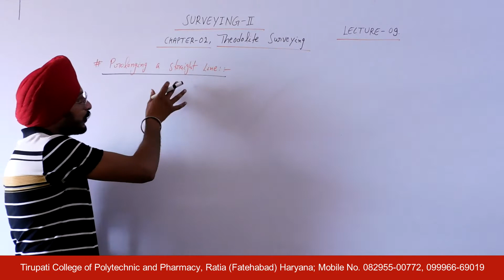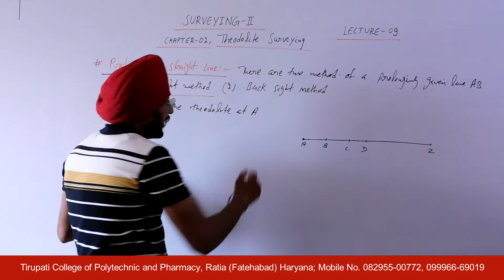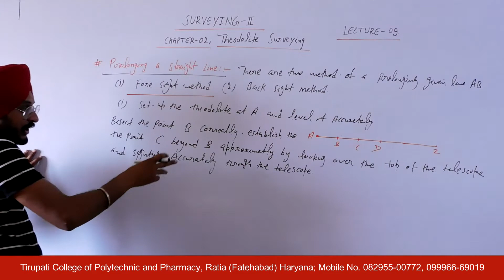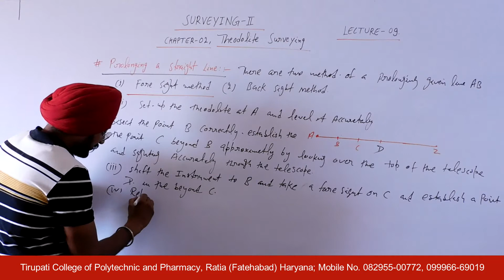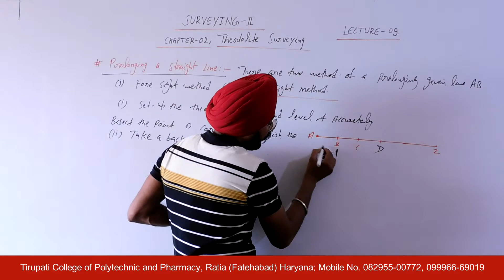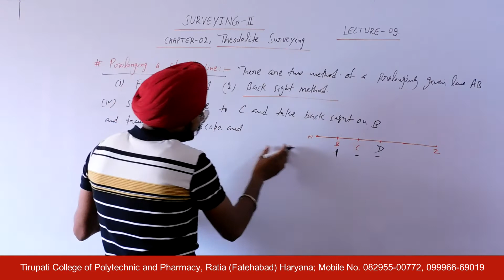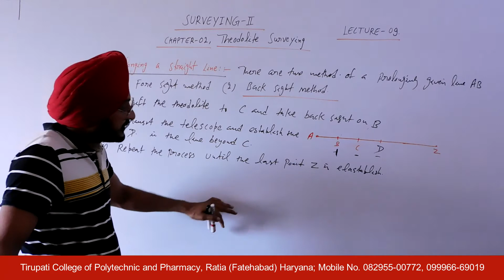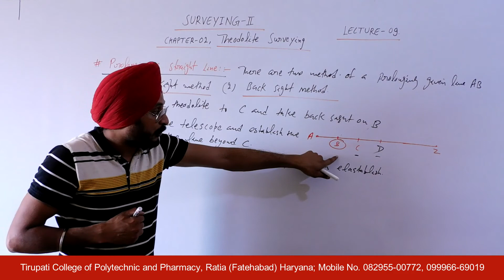Surveying II; Theodolite Surveying, Lecture 09 HD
Name of Course : Diploma in Civil Engineering
Class : Fourth semester
Subject Name : Surveying-II
Topic : Theodolite Surveying